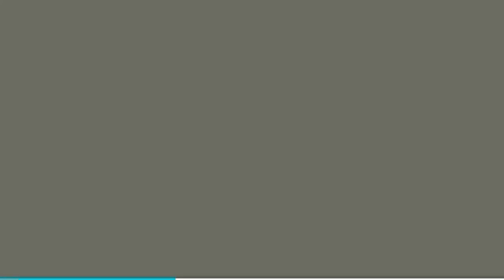NON - STOP DANCE VOL. 1